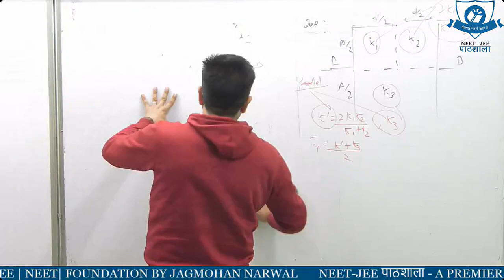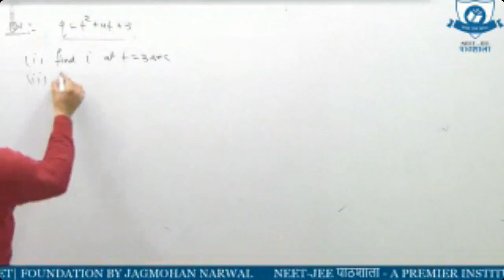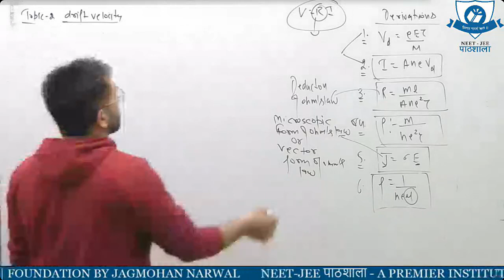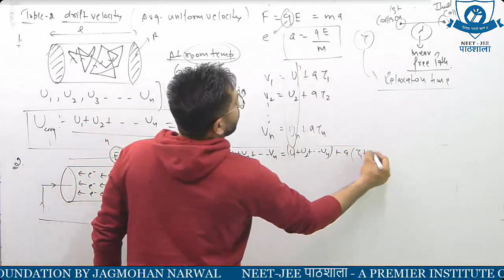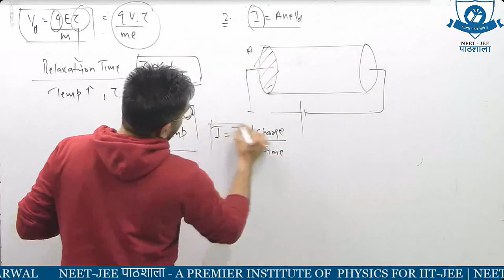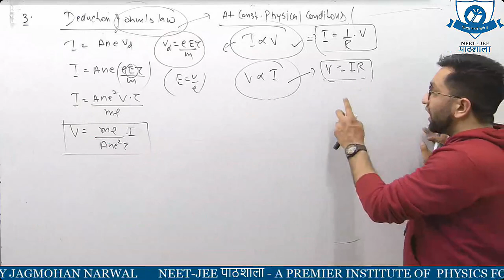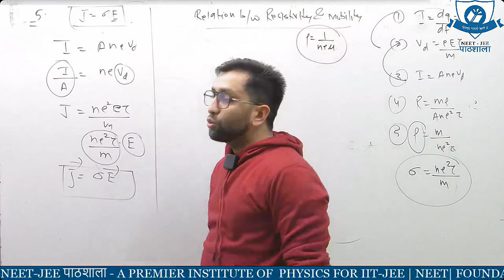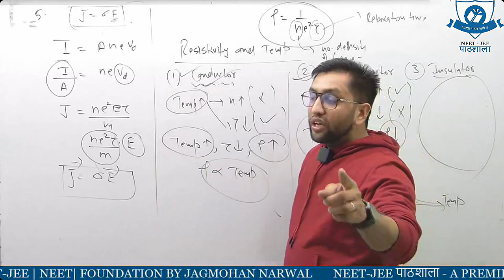CURRENT ELECTRICITY | REVISION CLASS -1| BY JAGMOHAN NARWAL